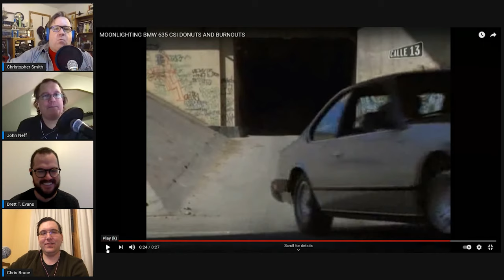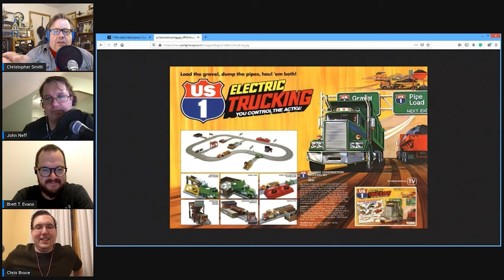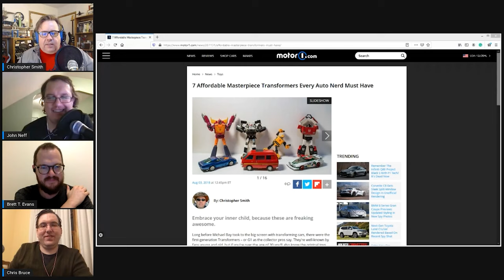Loving Automotive Pop Culture From Movies To Toys: Rambling About Cars #9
John Neff and Brett Evans join the show to discuss the car-focused pop culture that we love. The discussion ranges from movies like The Love Bug and The Fast and the Furious franchise to a variety of toys, models, and Lego.